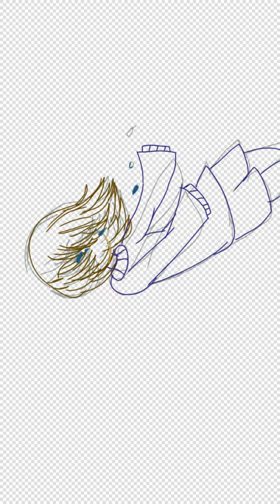Name The Fallen Human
you'll name the fallen human